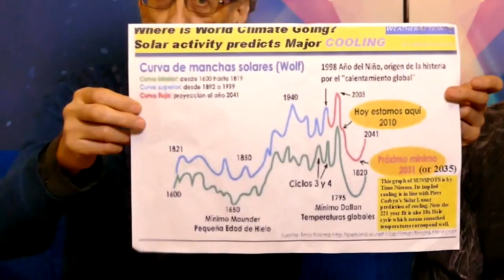Mini Ice Age is here?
The Mini Ice Age is already upon us  according to astrophysicist Piers Corbyn of Weatheraction.com. The speculation so far is that the Mini Ice age will somehow mitigate Global Warming for 33 years.